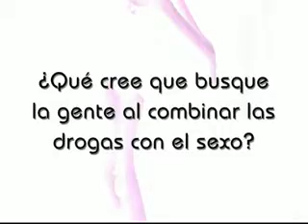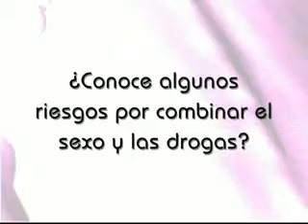Sexo luego existo: Sexo y drogas (Parte 1)